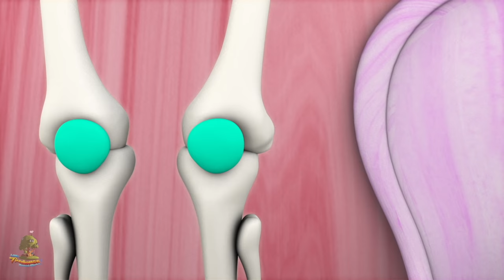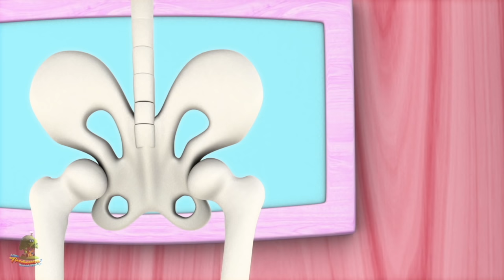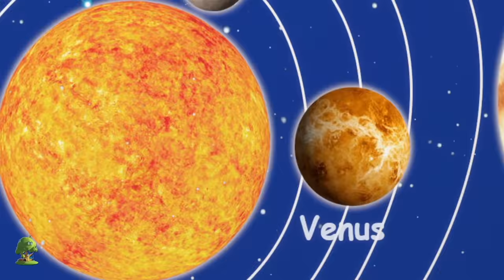Fröken Lovisa | Svenska Barnsånger | Barnmusik | Busigt Lärande | Förskola Låtar | Baby Rim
Fröken Lovisa Barnsånger, en samling av de bästa barn- och vaggvisorna, och många andra av dina favoritbarnvisor! Vi hoppas du får lika roligt med den har samlingen 3D-animerade vaggvisor som vi hade när vi gjorde den för dig!

Fröken Lovisa Den bästa samlingen vaggvisor och babyvisor från Little Treehouse

Dela den här videon - Fröken Lovisa - Den bästa samlingen vaggvisor och babyvisor - med dina vänner! länk:

Om du uppskattade den här samlingen kanske du också tycker om de här sammanställningarna:

Fröken Lovisa - Samlingen bästa vaggvisorna och barnsångerna! Detta är en non-stop-samling med Fröken Lovisa De bästa vaggvisorna och en hel samling andra barnsånger från Little Treehouse ™

Vaggvisor / babysånger / barnsånger ökar den fonetiska medvetenheten och förbättrar ordförståelsen, läs och skrivförmågan. Barnvisor med handling lär barnen grundläggande saker, förbättrar minnet och förmågan att följa instruktioner. Den här sången är utmärkt för tankearbete, inomhusaktivitet och litterär medvetenhet. Spädbarn och ungar i förskoleåldern kommer att skratta av glädje när de deltar i denna urenkla, lättlärda barnkammarramsa som gör inlärningen rolig och spännande. Den är också bra för att lära barnen engelska.

Little Treehouse ™ ger förskolebarn möjlighet att delta i en rolig, 3D-animerad inlärningsaktivitet med våra små trädhus-invånare, som vi kärleksfullt kallar Treebies ™. Huvudsyftet med den här kanalen är att hjälpa dina småttingar med grunderna:

1.Visor för barn (logik, musik)2.Former
3.Färger
4.Siffror
5.Bokstäver
6.Fabler och originalberättelser
7.Vaggvisor

. och mycket, mycket annat! Nytt innehåll laddas upp varje vecka. Vi hoppas att du tycker om vårt innehåll men är alltid glada över att höra ifrån dig med tips om hur vi kan förbättras och vad du önskar att vi lägger till! Du kan kontakta oss genom de olika sociala media-kanalerna nedan.

Om du tycker om vårt innehåll, kom då ihåg att stödja oss genom att prenumrera :)

Du hittar Little Treehouse på